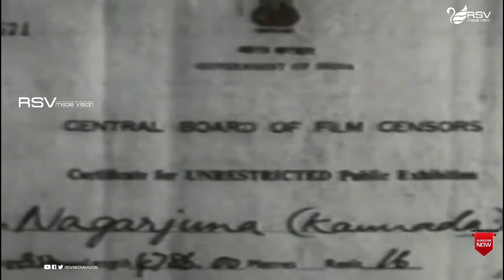Nagarjuna | ನಾಗಾರ್ಜುನ | Dr Rajkumar | G Varalakshmi | Sandhya| Harini | Mythological Movie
Film : Nagarjuna
Director :Y V Rao
Banner : Nandi Pictures
Producer : K N Mallikarjuna
Nagarjuna is a 1961 Indian Kannada-language film, directed by Y. V. Rao and produced by K. N. Mallikarjuna. The film stars Rajkumar, Kanta Rao, G. Varalakshmi, Sandhya, Harini and Ramadevi. The film has musical score by Rajan–Nagendra. Y. V. Rao shot the movie simultaneously in Telugu as Naagaarjuna starring Kanta Rao. Rajkumar portrayed the role of Arjuna's son Iravan in the movie. He later on went on to portray the role of Arjuna's another son Babruvahana in the 1977 movie of the same name - making him the only actor to portray the role of Arjuna and his two sons. This remains the only movie in which YV Rao directed Rajkumar - since their second collaboration Hennina Baale Kanneeru was stalled after a portion of the shoot.
1.Shanthi Samadhana Namma Naadina Dhaana
2.Ananda Thanda Chandira
P B Srinivas, S Janaki
3.Ananda Kanda Rajashekara
4.Oh Lokamaathe Ee Ninde Sahisenamma
5.Manadolu Thumbithu Aananda
P Susheela
6.Baalu Kandane Belago
7.Ninnavalu Naanendu Kaaye
P Leela